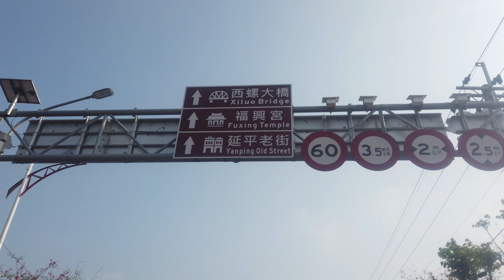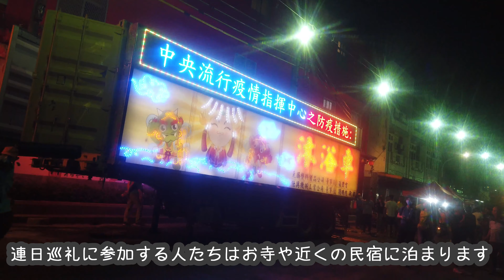日本女孩小百合大甲媽祖初體驗！/ 台湾最大のお祭り大甲媽祖繞境に行ったよ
來台灣三年！一直想去看看的遶境活動今年第一次參加了
感受到台灣朋友的熱情跟活力，很感動喔！
還沒去過的朋友明年一起參加媽祖繞境活動吧^^

♡ 小百合 ♡　追起來っ!!

♡ 自我介紹 ♡
哈囉大家好我是日本最佳女朋友 小百合（開場口號XD）
住台灣三年/ 日籍電視主持人 / 日本愛知縣出身
【 代表作品 】
綜藝節目「2分之一強 」
曾主持 國興衛視「國興日本歌唱王」「台灣好吃驚！ビックリ台湾」等

在這裡分享我鏡頭下の快樂生活
用笑顏面對世界^^💗

はじめまして！小百合です
台湾在住、中華圏でテレビタレントをしているよ！
YouTubeチャンネルでは、プライベートでの楽しい生活をシェアしています！